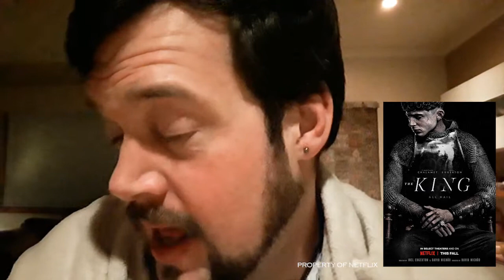Mini Review of 'THE KING'!! Medieval Drama Ft. TIMOTHÉE CHALAMET | Hang the Critic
This is the ninth of many mini reviews. I'm going to watch all the movies I've been putting off and leaving reviews here for you!!

The poster featured is the property of Netflix. The song 'Bones' is written and performed by The Astronaut Headdress.